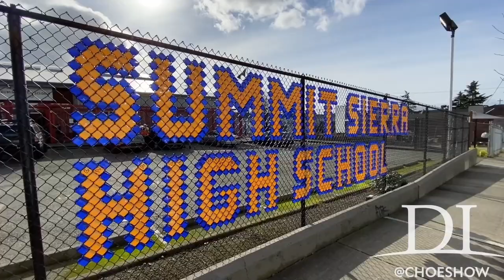Seattle School Facing Security Threats From Encampment, Drugs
Jonathan Choe exposes the drug use and illicit activity surrounding Summit Sierra High School in Seattle's Chinatown International District.